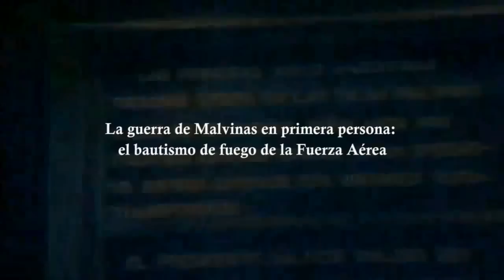La guerra de Malvinas en primera persona: el bautismo de fuego de la Fuerza Aérea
En un testimonio con imágenes inéditas, el comodoro Gustavo Aguirre Faget, recordó ante DyN cómo fue el primer combate aéreo de los pilotos argentinos. "Me tiraron con todo", rememoró y resaltó las arriesgadas maniobras que realizó su escuadrón en la Guerra de Malvinas, para evadir la defensa de los buques ingleses.